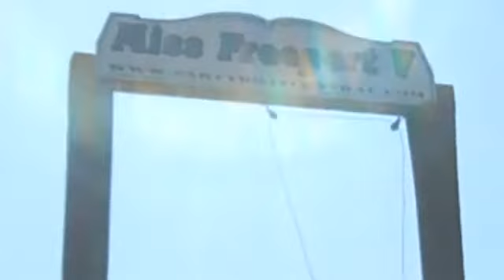Public School 251 fishing trip 2013 aboard the MISS FREEPORT V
Educational fishing Charter